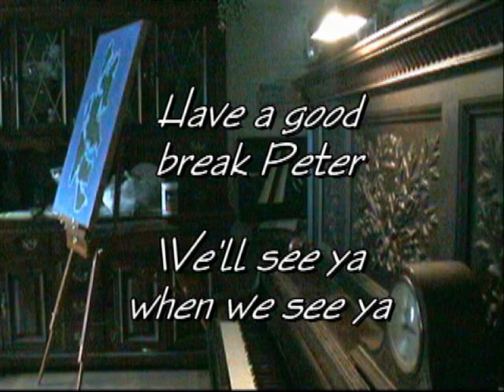Tribute to Geriatric1927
Playing a blues song on the piano, because Peter likes the blues. It isn't perfect, but...neither am I.